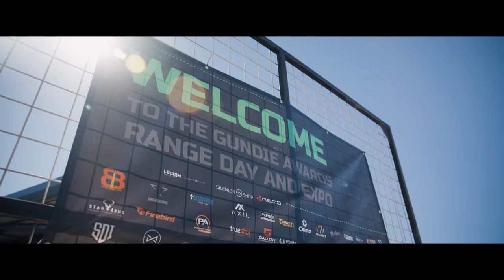Lena Miculek - Gundies 2022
Lena wins the award for Most Influential - Watch!